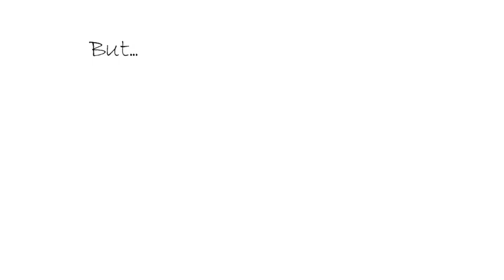Be web scraper, scrape data, data mining, web scraping - Best Data Analysis & Reports service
Link to this gig:
Be web scraper, scrape data, data mining, web scraping Special discount
Best cheap Data Analysis & Reports Service
Hello!
I can scrape data from almost any website (including E-Commerce, Google maps, Yelp, Airbnb, Search Engine Resultsetc). The output will be of the form CSV, Excel, XML, Text or Document etc.
____ Be your Web Scraper____
I'll do any of the following tasks:
__ Web Scraper like:
__ Scrape rental properties
__ Houses data
__ Products for e-commerce store
__ Extract data from CSV, PDF or DOCs file
__ Search results scraping
Regards, have a nice day!

Python